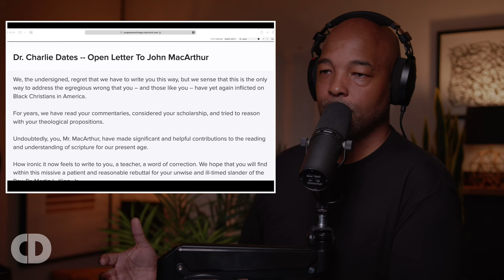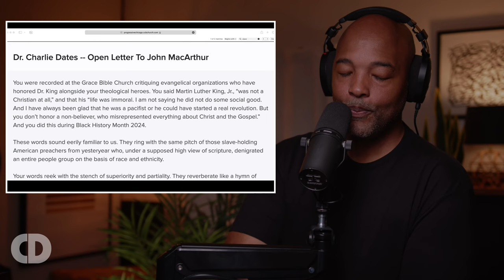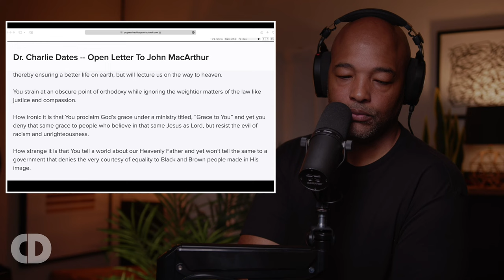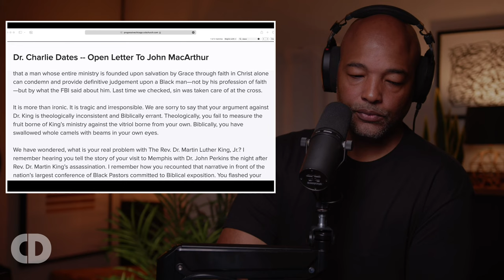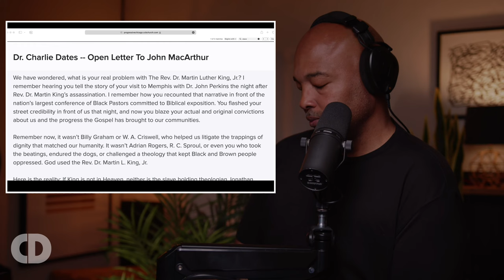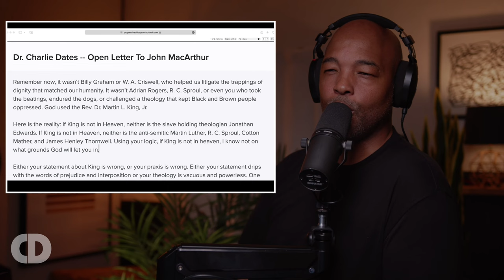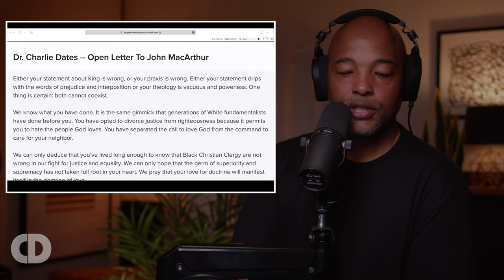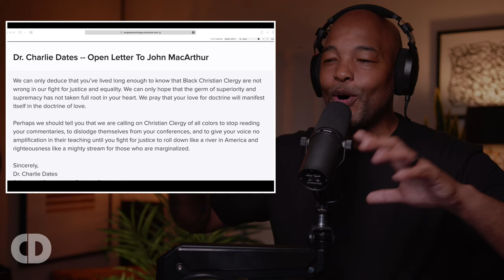John MacArthur CONFRONTED by Black Pastor For DISPARAGING Remarks On MLK | Church Dropout Podcast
Join us for a live stream discussion on Dr. Charlie Dates' letter to Dr. John MacArthur, addressing his controversial comments on MLK. Is Dr. Dates right? Does racism persist in evangelical circles? Let's explore together as we dissect key arguments, discuss historical contexts, and consider contemporary realities. Engage with us and share your thoughts as we navigate this important topic. Don't miss out on this critical conversation!